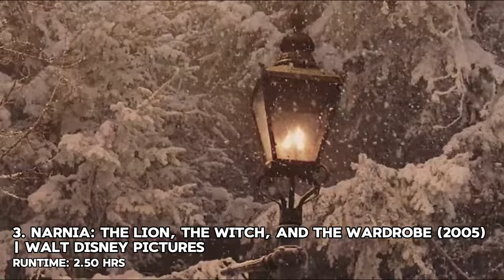10 Classic Kids' Movies with Unexpected Depths You've Probably Missed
Forget the bedtime stories; these classics go beyond! This video explores 10 beloved children's movies that offer surprising depth and hidden messages you might have missed as a kid.  From questioning authority to embracing individuality, these films resonate with viewers of all ages.

Get ready to rediscover your favorite childhood movies with a whole new perspective!

CHAPTERS
00:00 - Intro
00:24 - 10. Alice in Wonderland
01:10 - 9. Nanny McPhee
01:55 - 8. How The Grinch Stole Christmas
02:37 - 7. Matilda
03:20 - 6. Stuart Little
04:03 - 5. Peter Pan
04:44 - 4. Charlie and the Chocolate Factory
05:25 - 3. Narnia: The Lion, The Witch, and The Wardrobe
06:16 - 2. Home Alone
07:02 - 1. A Series of Unfortunate Events

Grab your popcorn and relive these classic kids' films with your own watchlist tracker. We offer both a printable and a spreadsheet version that suits your preference.